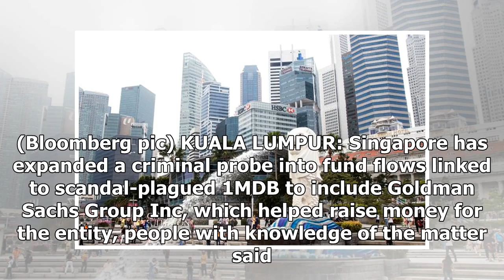Now Singapore turns sights on Goldman Sachs in 1MDB probe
Singapore has been examining Goldman’s relationship with 1MDB since at least late 2017. (Bloomberg pic) KUALA LUMPUR: Singapore has expanded a criminal probe into fund flows linked to scandal-plagued 1MDB to include Goldman Sachs Group Inc, which helped raise money for the entity, people with knowle...